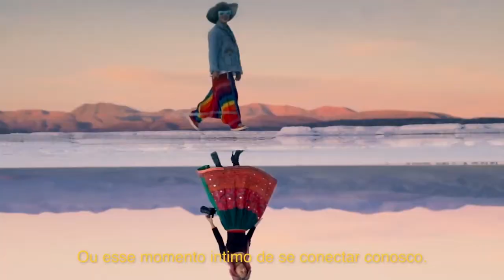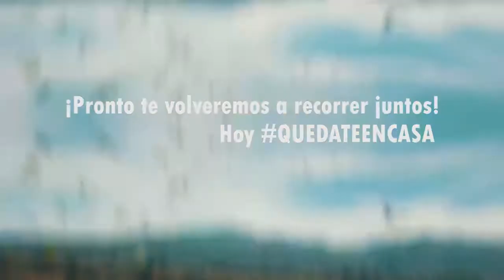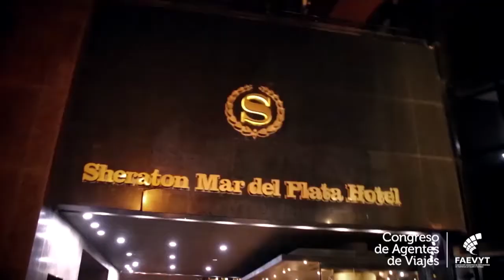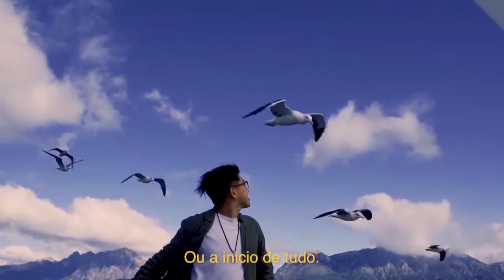SentiArgentinaTV/Seronero/Posadas-Jujuy/Villada-Salta/Corrientes/Hani-FAEVYT/ViajaDesdeTuCasa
Programa "Sentí Argentina - Todo el turismo de Argentina a todo el País.
A más de 400 ciudades de Argentina. Emisión Jueves 21 de mayo de 2020.

Nota Federico Posadas, Ministro de Turismo y Cultura de la provincia de Jujuy. Tema: La iniciativa del Gobierno provincial para promover la actividad turística interna inicia este viernes. Los jujeños podrán disfrutar de los atractivos turísticos respetando los protocolos de circulación y de bioseguridad. Las cámaras de hotelería y gastronomía establecieron precios accesibles y promocionales.

Nota: el ministro de Gobierno, Derechos Humanos, Trabajo y Justicia, Ricardo Villada. Tema: El gobernador Sáenz recibió a representantes del sector turístico, hotelero y gastronómico de Salta.

Nota: Gustavo Hani, Presidente de FAEVYT. Situación de las Agencias de  Viajes en el país.

Promoción: Corrientes,